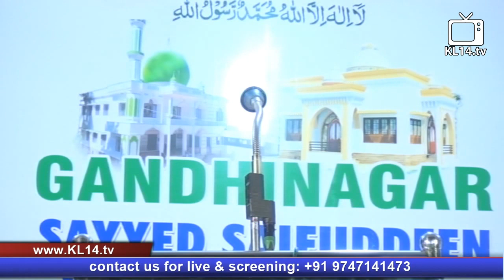ABU SIYAN PALLANKOD @ GANDHINAGAR SAYYED SAIFUDHEEN VALIYULLAHI UROOS DAY 5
Speaker: ABU SIYAN PALLANKOD
Program: Islamic Speech Malayalam
Place: Kerala